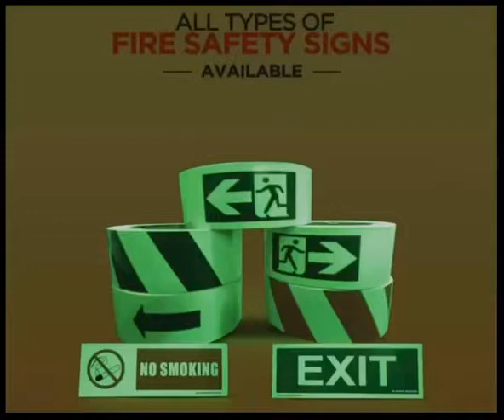All Types of Fire Safety Signages.